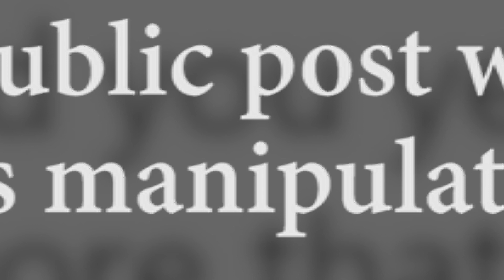Jason Momoa Will Star In Fast And Furious 10?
The 10th and reportedly final flick in the Fast and Furious franchise is currently scheduled to release on May 19, 2023.